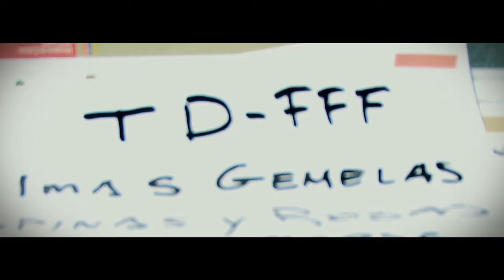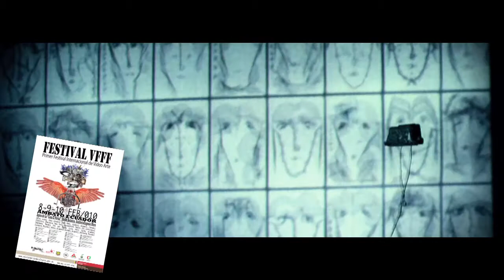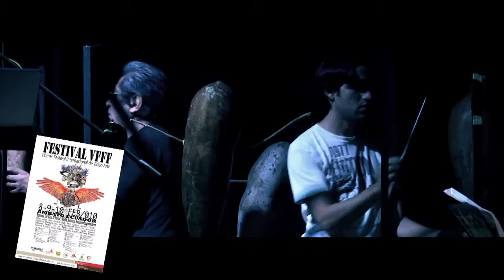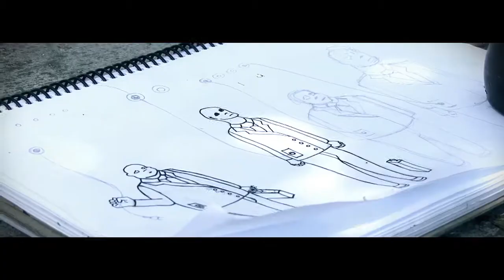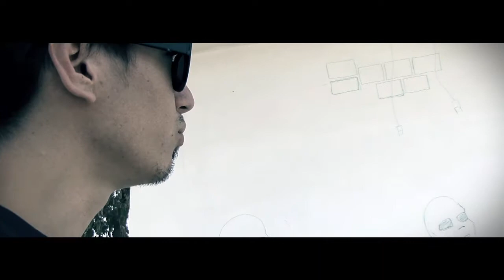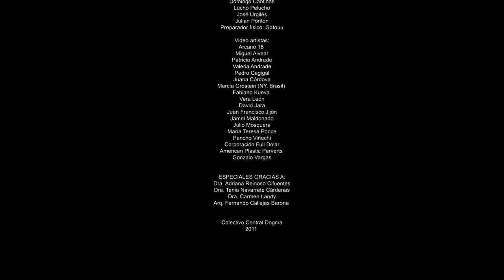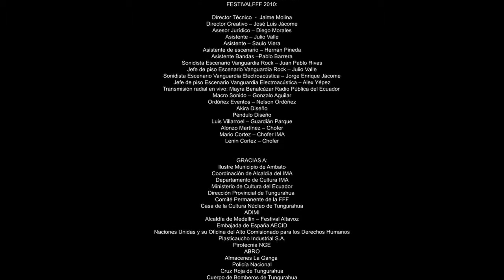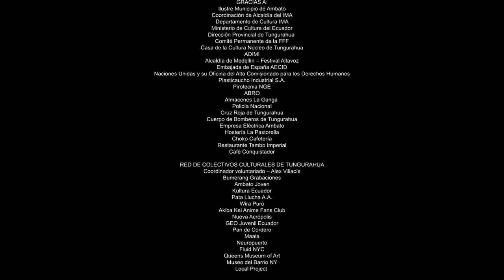Festival de Música de Vanguardia Festival * FFF 2010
La séptima edición del FESTIVAL DE MÚSICA DE VANGUARDIA FESTIVALFFF, se realizó el lunes de carnaval 15 de febrero de 2010, en el parque ecológico Luis A. Martínez, Ficoa, en la ciudad de Ambato, Ecuador. Festivalfff contó con dos escenarios simultáneos: el Escenario Vanguardia Electroacústica y el Escenario Vanguardia Rock n Roll.
El Festivalfff 2010 contó con la presencia de delegaciones de Colombia, Argentina, USA, Alemania y Ecuador.
A la programación del Festivalfff se sumó el Primer Festival Internacional de Video Arte “VFFF” que se realizó del 8 al 10 de febrero y el Segundo Festival de Arte Urbano “GRAFFF” del 13 al 15 de febrero.
Como experimento cultural exitoso se realizaron los conciertos previos llamados “Kapital Rock” de los cuales salieron seleccionadas dos bandas locales para participar en el Festivalfff 2010.
El Festivalfff pasó a formar parte del Sistema Nacional de Festivales gracias a que participó y ganó la convocatoria realizada por el Ministerio de Cultura del Ecuador.